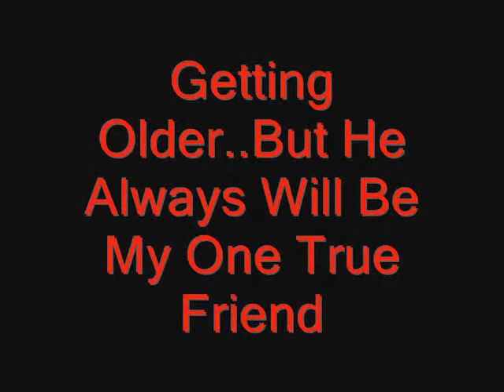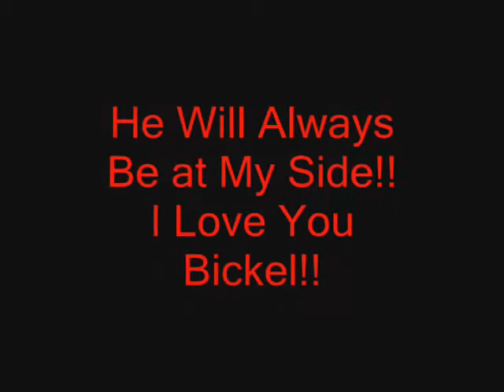Bickel - My One True Friend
This is a vid about my dog Bickel. He's an Old English Sheepdog aka Bobtail. He's about 3,5 years old. But He's Like an Angel. Everytime when i feel sad and depressed. He's There for me..He just knows And he will cuddle me and give me thos Big eyes of his,,and I'll know that its gonna be OK,,He's My One True Friend!!